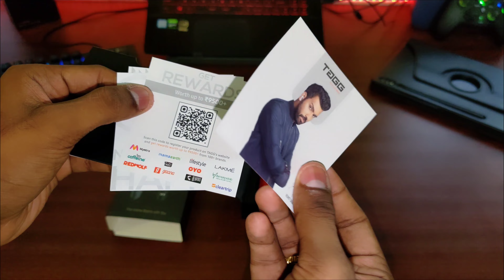TAGG ROGUE 200GT || 45ms Low Latency || RGB lights || Unboxing & Review || தமிழில்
Features & details
• [45ms Ultra-Low Latency]: TAGG Rogue 200GT earbuds are built to provide the ultimate mobile gaming audio experience with an ultra-low 45ms latency. Designed for gaming adventures, offers ideal gaming audio so you never miss any game sound effects. Get ready for an exceptional competitive gaming experience through quick sound effect audio.

• [Crystal clear calling]: Experience crystal clear voice quality during calls anywhere with Quad Mic equipped with Background Noise Cancellation.

• [QwikPair Technology]: The QwikPair Technology makes it easier to connect the earbuds to your smartphone as soon as you open the case lid...

• [Cool Light Effects]: TAGG gaming earbuds come with cool RGB lighting designed on the earbuds and charging case to highlight the gaming atmosphere.

• [Powerful sound]: Enjoy rich, powerful sound, with punchy Bass every time via 10mm speaker drivers.

Deal of the day: TAGG Rogue 200GT Wireless Gaming Earbuds || 45ms Low Latency for Gaming || Dual Mic with ENC for Best Calling || Wireless Earbuds Made for Comfort Gaming || Yellow

Name : S.Dharun kumar (Aka) Venkatesh

Twitter I'd : Take a look at Venky's Tech official